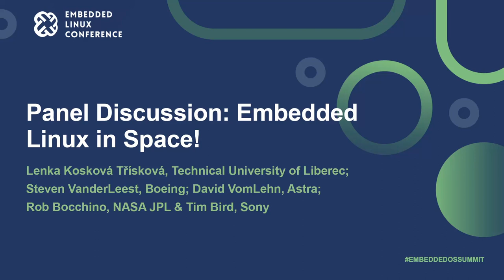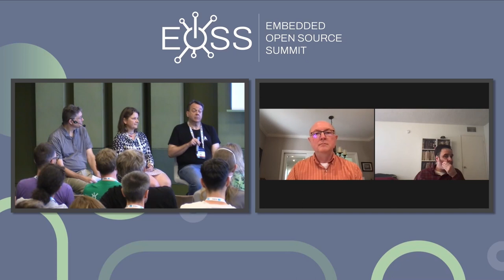Embedded Linux in Space!- Lenka Třísková, Steven VanderLeest, David VomLehn, Rob Bocchino & Tim Bird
Panel Discussion: Embedded Linux in Space! - Lenka Kosková Třísková, Technical University of Liberec; Steven VanderLeest, Boeing; David VomLehn, Astra; Rob Bocchino, NASA JPL & Tim Bird, Sony

Tim will lead this panel in discussing the current trends in the usage of Linux in space missions. Linux has been used in satellites and rockets for almost 20 years now. But the Linux4Space initiative only started last year. It is estimated that over 50% of cubesats now run Linux. At the same time, Planet and SpaceX have constellations of satellites that are running thousands of instances of Linux in low earth orbit. Tim will discuss Linux usage in space missions with a few experts from academia and the industry, to find out their thoughts on where Linux is being used effectively (or not), and what we can expect for the future of Linux in Space.